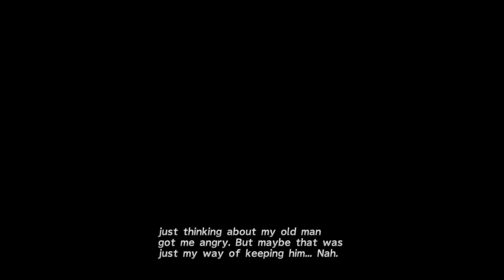LonewolfLegendOfficial Plays FINAL FANTASY X HD on PC